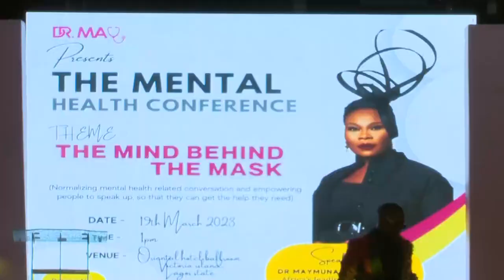Mental Health Experts Urged To Lend Their Voices Towards Creating Safe Environments